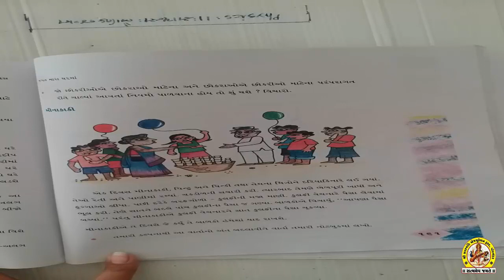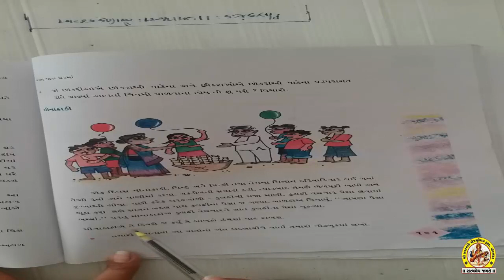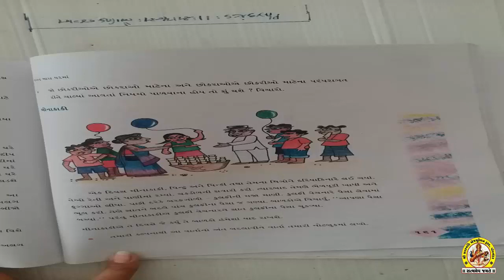STD-4 SUB-AASPAAS SHREE SARASWATI SCIENCE SCHOOL, PORBANDAR